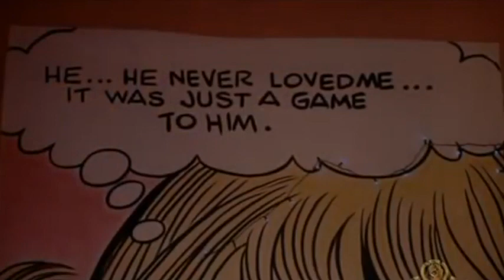Modern Girls - 1986 - [You're More Than This Mix]